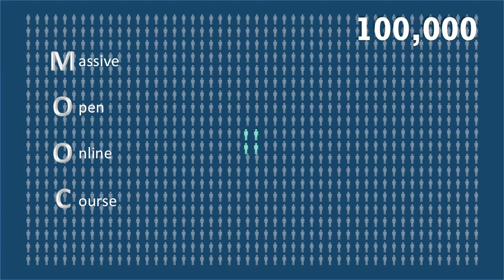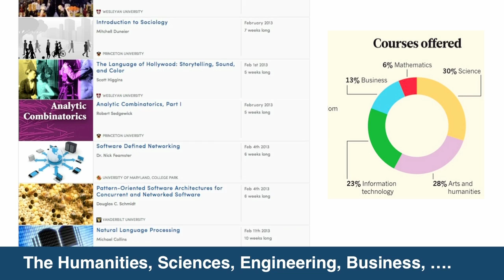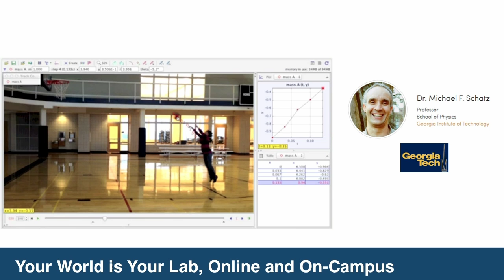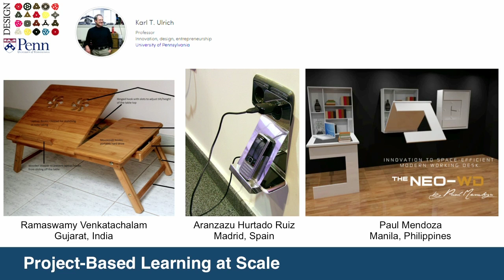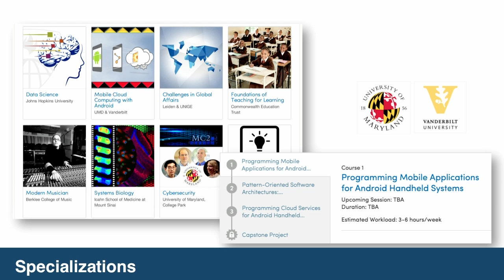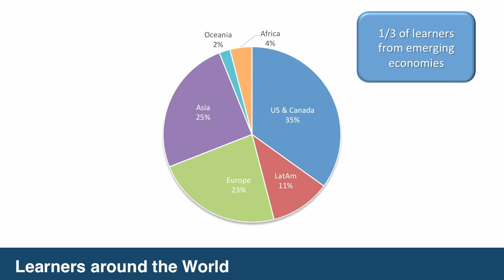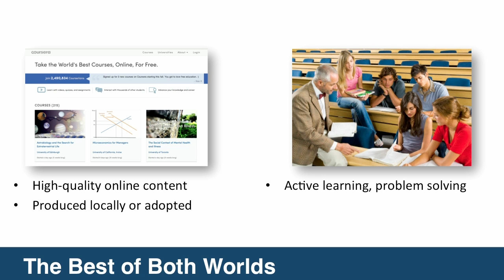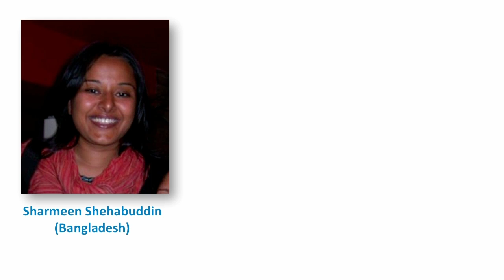Re-engineering everything with software with Daphne Koller, Founder / Coursera